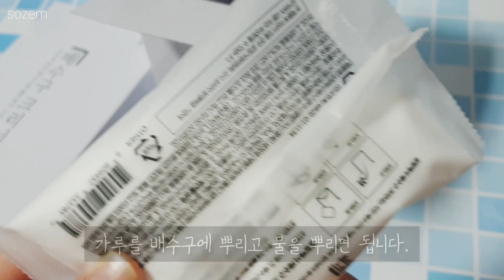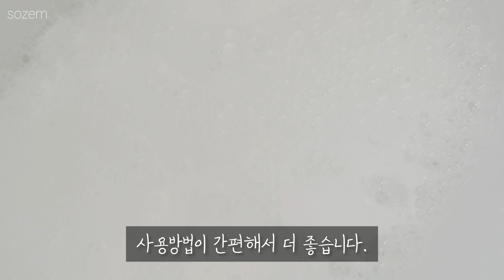소젬의언박싱757ㅣ막힌 세면대 뚫어주는 살림백서 배수구 클리너로 간단하게 청소하고 초파리도 없애자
Let's simply clean it with a clogged sink-piercing [Salim White Paper Drain Cleaner] and get rid of fruit flies